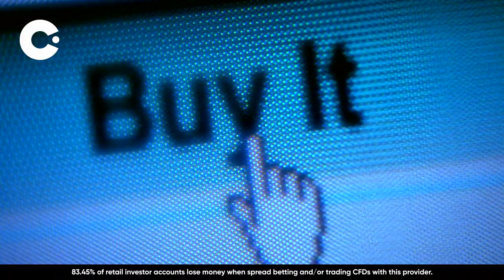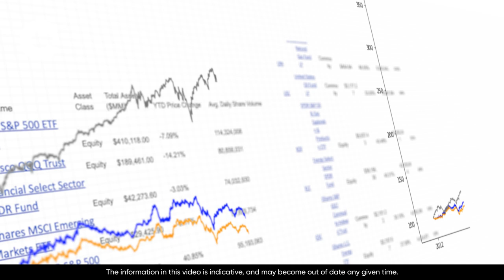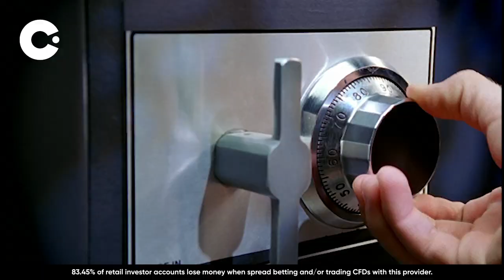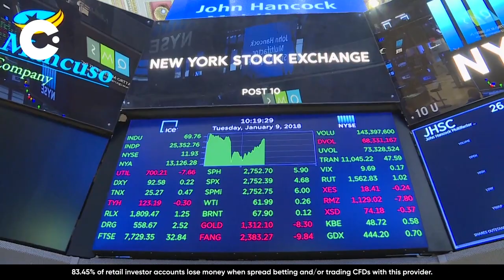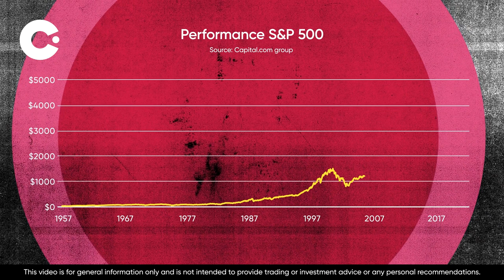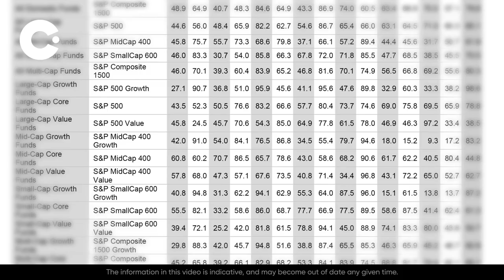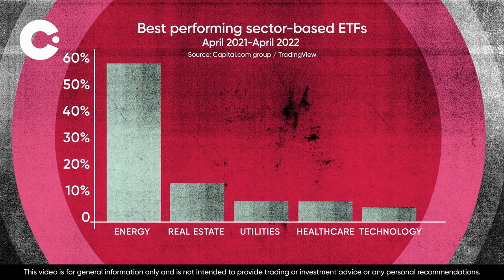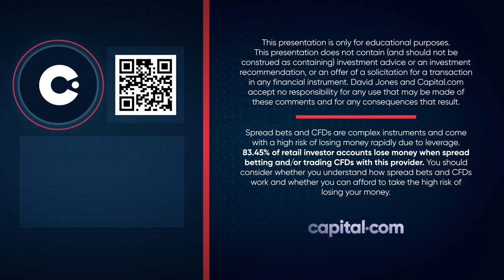ETFs Explained: A beginner's guide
What are ETFs? Exchange Traded Funds come in all shapes and sizes: Index-based, sector-based, synthetic, passive or active ETFs. We've studied the 100 most popular ETFs by trading volume to find out the best and worst performers in this market.

0:00 - What are Exchange Traded Funds?
1:20 - What types of ETFs are there?
1:55 - What are Index based ETFs?
2:17 - Why Invest in Index based ETFs?
2:28 - What are actively managed ETFs?
2:55 - What are sector based ETFs?
3:30 - What are Synthetic ETFs?
3:39 - What are Derivatives?
3:55 - What is a Swap?
4:15 - What are the ETF trending markets?
4:20 - Most popular ETF?
4:40: Top 5 ETF's of 2022
5:15 - Investing in sector based ETFs
6:20 - Cathy Wood Ark innovations ETF
7:29 - What are passive and Active ETFs?
9:55 - Benefits of Sector Based ETFs
10:20 - Oil and gas prices rising